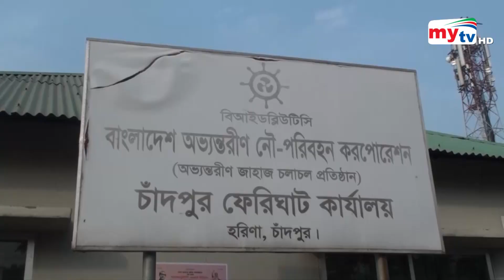নানা অনিয়মে চাঁদপুর ফেরিঘাট ! | Bangla News | Mytv News